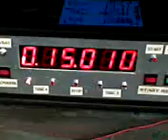Náš nejlepší čas na 2B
Bohužel jen na tréninku :(